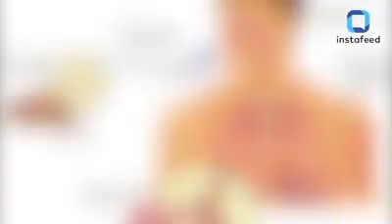Hantavirus: How is it caused? All you need to know। CoronaVirus। Lockdown